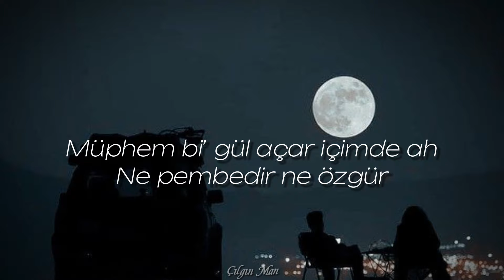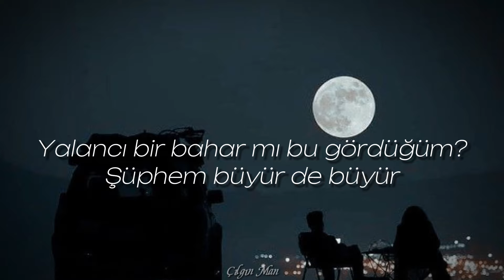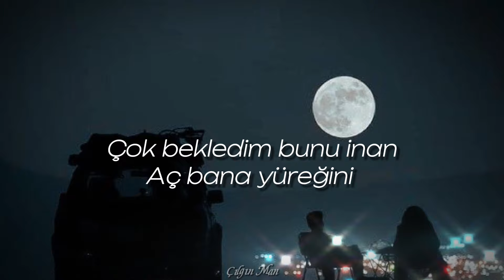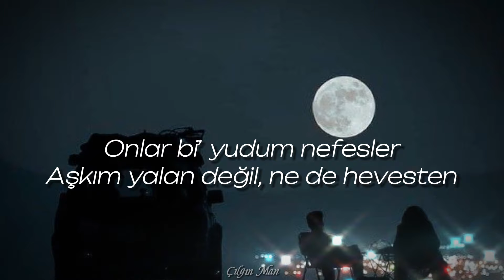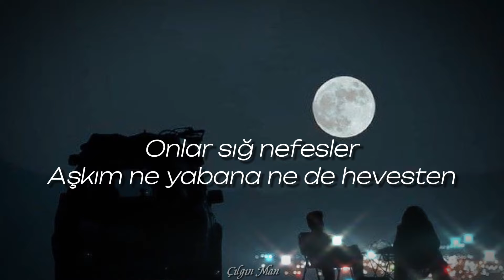Mabel Matiz - Müphem (Sözleri/Lyrics)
Mabel Matiz'in seslendirdiği Müphem isimli şarkının şarkı sözleri (lyrics) versiyonu sizlerle...

⚠️📌 Videolarda kullanılan ses ve görseller bize ait değildir. Şarkı sözleri videolarında kullanılan sesler hariç diğer videoların seslerinde çalışma yapılarak paylaşılmaktadır. Kullanılan görseller ise telifsiz görsel bulunduran sitelerden alınmaktadır.

Keyifli dinlemeler dileriz... ☺️🎶

Mabel Matiz - Müphem Sözleri (MABEL MATİZ MÜPHEM SÖZLERİ)

müphem bi’ gül açar içimde ah
ne pembedir ne özgür
yalancı bir bahar mı bu gördüğüm?
şüphem büyür de büyür

bakma öyle yabancılar gibi
sesin ayazken içim üşür
ne korkular azâd ettim be canım
soyun sen de, biraz beni düşün

göremezler canım, göremezler
sende benim gördüğümü,
onlar bi’ yudum nefesler
aşkım yalan değil, ne de hevesten
çok bekledim bunu inan
aç bana yüreğini

göremezler canım göremezler
sende benim gördüğümü,
onlar sığ nefesler
aşkım ne yabana ne de hevesten
aç bana yüreğini
ver bana dileğimi ver

sitem değil inan ki bu sözlerim
zamanla soldu düşüm
ağardı genç yaşımda saçlarım
bahar ol bir çiy düşür

Mabel Matiz Müphem Sözleri,
Mabel Matiz,
Mabel Matiz Müphem,
Mabel Matiz Müphem Şarkı Sözleri,
Mabel Matiz Müphem Lyrics,
Müphem Sözleri,
Müphem Sözleri Mabel Matiz,
Müphem Lyrics,
Müphem Şarkı Sözleri,
Mabel Matiz Şarkıları,
Mabel Matiz Şarkı Sözleri,
Mabel Matiz Lyrics,
Mabel Matiz Müphem sözler ekranda,
Melike Şahin Mabel Matiz Yeni şarkı,
Melike Şahin Mabel Matiz Şarkı Sözleri,
Melike Şahin Mabel Matiz,
Sözleri,
Lyrics,
Şarkı Sözleri,
Trend,
Keşfet,
Shorts,
Türkçe Pop,
Sözler Ekranda